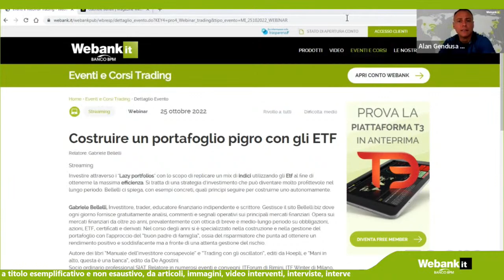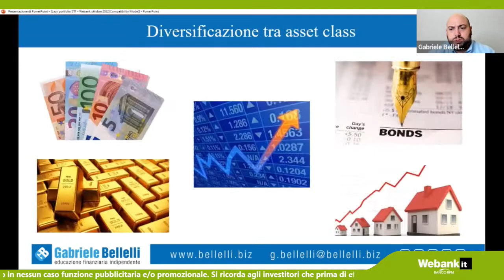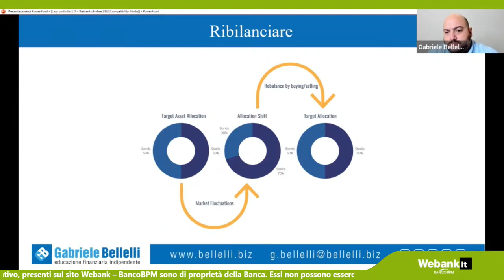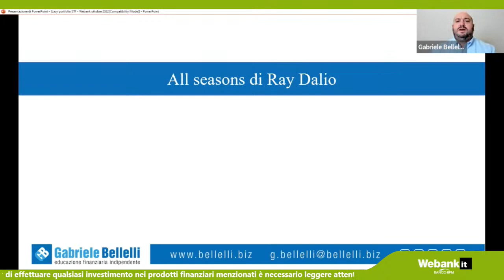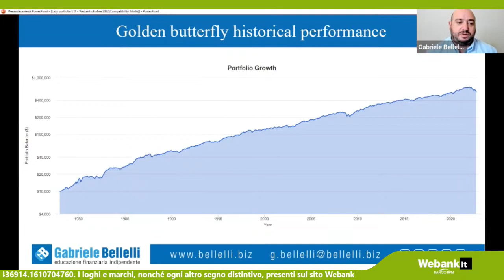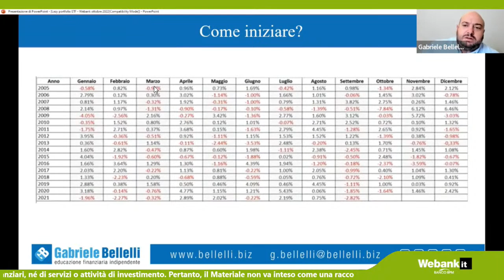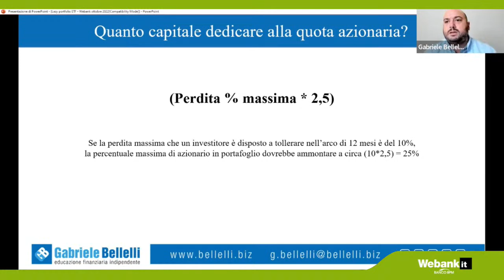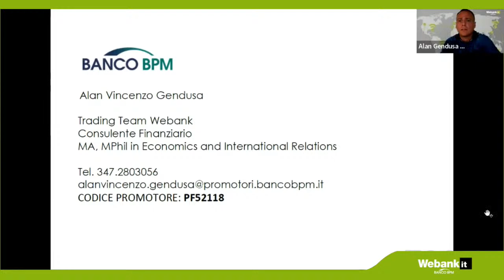Costruire un portafoglio pigro con gli ETF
Relatore: Gabriele Bellelli
Investire attraverso i "Lazy portfolios" con lo scopo di replicare un mix di indici utilizzando gli Etf al fine di ottenerne la massima efficienza. Si tratta di una strategia d'investimento che può diventare molto profittevole nel lungo periodo. Bellelli ci spiega, con esempi concreti, quali principi seguire per costruirne uno autonomamente.

Il materiale pubblicato durante il webinar costituito a titolo esemplificativo e non esaustivo, da articoli, immagini, video interventi, interviste, interventi e più in generale quanto riferibile agli eventi legati alla formazione organizzati da Banco Bpm S.p.A., anche in nome e per conto delle società del Gruppo Banco Bpm, (di seguito congiuntamente la “Banca”), è di proprietà della Banca., (di seguito “Materiale”).
Pertanto, tutto quanto pubblicato sul sito non può essere, riprodotto, modificato, copiato, trasferito, o scaricato né tanto meno utilizzato in alcun modo senza il preventivo consenso della Banca.
Il Materiale non costituisce offerta al pubblico di prodotti e/o strumenti finanziari, né di servizi o attività di investimento. Pertanto, il Materiale non va inteso come una raccomandazione ad acquistare o vendere alcuno dei prodotti o degli strumenti finanziari analizzati. Allo stesso modo il Materiale non è (e non deve essere inteso come) raccomandazioni personalizzate o, comunque, come consulenza in materia di investimenti.
Il video può contenere informazioni e/o opinioni relative a prodotti finanziari; tali informazioni e/o opinioni vengono fornite a scopi meramente informativi e non costituiscono necessariamente un consiglio o una raccomandazione all’effettuazione di un investimento o di un disinvestimento e non hanno in nessun caso funzione pubblicitaria e/o promozionale.
Si ricorda agli investitori che prima di effettuare qualsiasi investimento nei prodotti finanziari menzionati è necessario leggere attentamente il Prospetto Informativo, la relativa Nota di Sintesi e le Schede Prodotto e, in particolare, le sezioni dedicate ai fattori di rischio connessi all’investimento, ai costi e al trattamento fiscale.
Fermo quanto sopra, qualora il materiale del webinar e/o il Relatore forniscano delle informazioni e/o raccomandazioni di investimento, quest’ultimo assume il ruolo di “esperto” ai sensi dell’art. 1, lettera a) del Regolamento Delegato (UE) 2016/958 in tema di corretta rappresentazione delle raccomandazioni di investimento in ambito abusi di mercato e che Banco BPM - Webank assume il ruolo di “distributore” della ricerca ai sensi dell’art 37 comma 3 del Regolamento Delegato (UE) 2017/565 in tema di requisiti organizzativi delle imprese di investimento.
Si raccomanda, all’uopo, di prendere visione dell’elenco di tutti gli strumenti finanziari, negoziabili online, per i quali Banco BPM S.p.A. è in conflitto di interesse, con indicazione specifica della natura e della fonte del conflitto, disponibile nella sezione privata del sito al seguente percorso: Trading – Compravendita - Inserimento Ordini - Conflitto di interesse o sulla piattaforma di trading dispositiva T3.
Si invita, inoltre, a prendere visione delle informazioni relativa all’attività e ai potenziali conflitti di interesse del relatore “esperto” al seguente
I loghi e marchi, nonché ogni altro segno distintivo, presenti sul sito Webank – BancoBPM sono di proprietà della Banca. Essi non possono essere utilizzati su altri mezzi di comunicazione o su qualsiasi altro sito internet senza il preventivo consenso scritto della Banca.